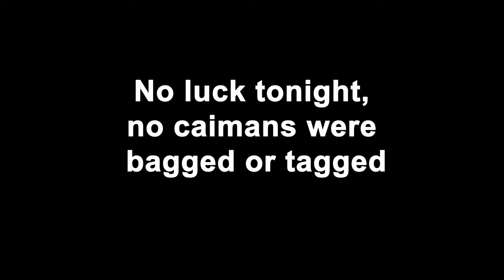In search of the giant anteater, Rupununi River, Guyana: S American extrav 10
We discover the giant anteater, Guyanan squirrel monkey and black caiman on the vast savannahs along Rupununi River, Guyana. We watch the Victoria Amazonica waterlily bloom - from bud to full flower takes only 45 minutes or less. Travelling upriver, we head to Caiman House where we see cute river turtles and try to tag black caiman. We also drink lots of yummy rum and juice before saying goodbye to our lovely group at the end of the tour.

All accommodation and activities were organised by Wilderness Explorers in Georgetown and Pioneer Expeditions in the UK as part of their Guyana Nature Experience itinerary.